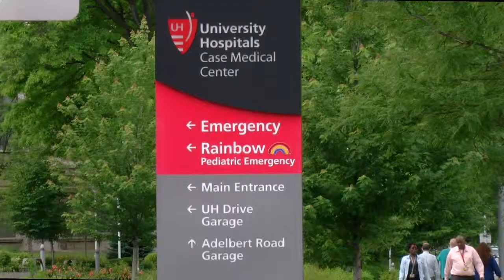MetroHealth begins expansion of Critical Care Pavilion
Cleveland's MetroHealth Medical Center begins expansion of its Critical Care Pavilion